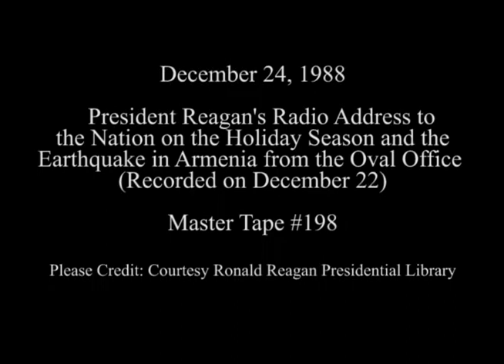President Reagan's Radio Address on Christmas and Armenian Earthquake on December 24, 1988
Full Title: President Reagan's Radio Address to the Nation on the Holiday Season and the Earthquake in Armenia in the Oval Office (Two Takes) (Taped on December 22, 1988 for December Broadcast)

Access Restriction(s):Unrestricted
Use Restriction(s):Unrestricted